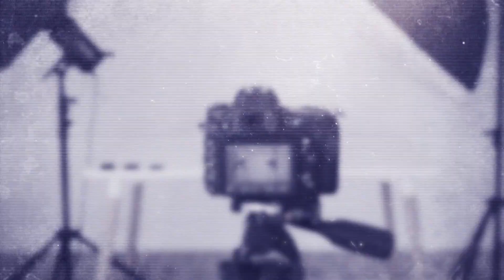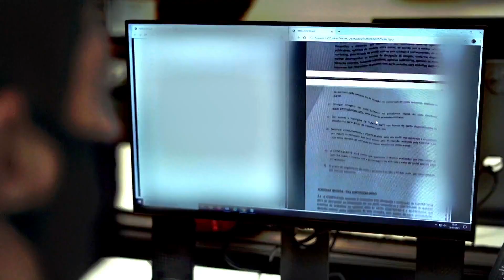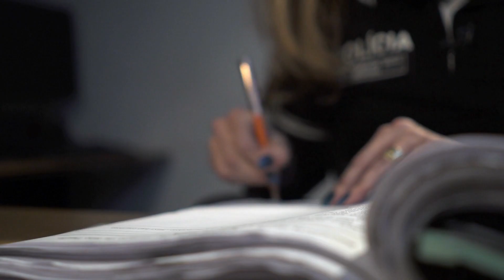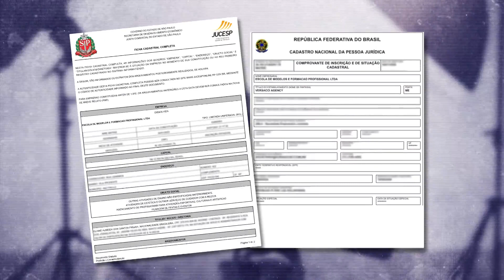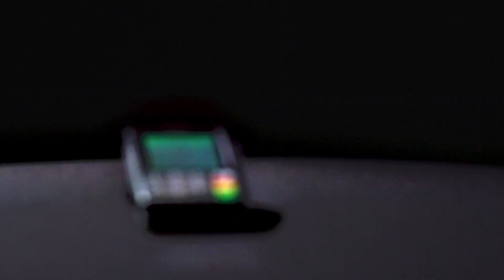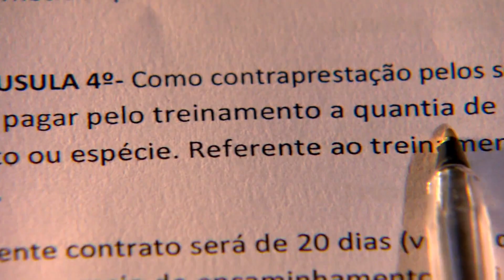MATÉRIA QUE PARTICIPEI E FOI AO AR NO FANTÁSTICO DO DIA 25.07.2021